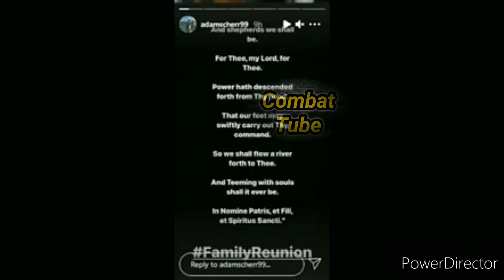Newest News of WWE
In this video, I shared some interesting news regarding both WWE & AEW. Those are unheard news. Get updated through my Channel. This is my YouTube Channel Combat Tube. Search combattube on the YouTube.